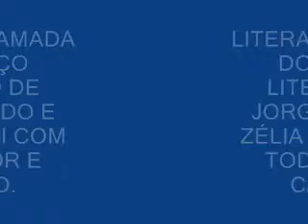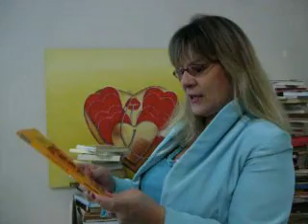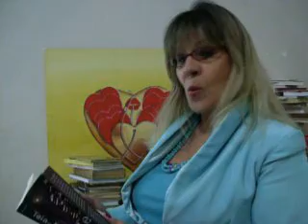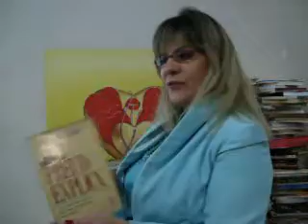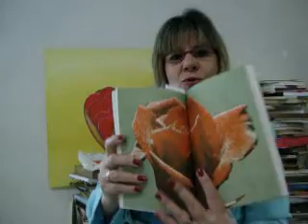2-PARTE LITERATURA AMADA ESPAÇO LITERÁRIO DE JORGE AMADO E ZÉLIA GATTAI COM AMOR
Jornalista Leda do prado, agradece aos amigos webspectador do espaço literário de Jorge amado e Zélia gattai , os livros me seduz .Com oferecimento Lidador a Grife do sabor Leda manda um beijo para Joaguim Cabral guedes o Presidente do Lidador ,  Stage apoia o espaço literário Jorga amado